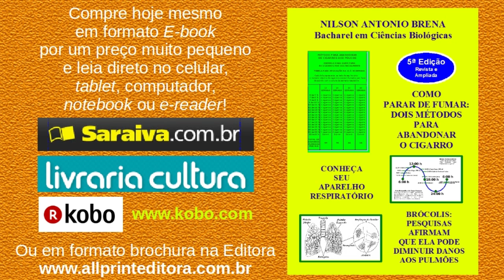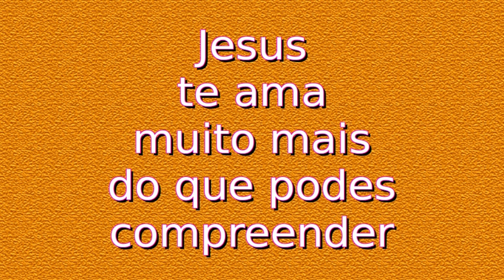Apresentação do Canal do YouTube do Biólogo Nilson Antonio Brena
O vídeo apresenta quais conteúdos são abordados no Canal do YouTube do Biólogo Brasileiro Nilson Antonio Brena, bem como traz informações básicas sobre os livros de sua autoria e locais de venda.